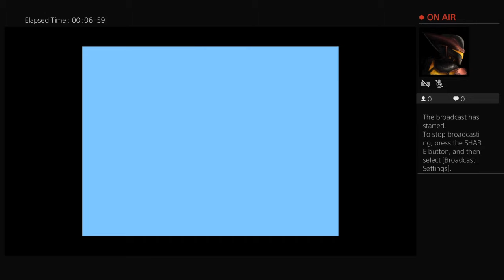fernandoferrer12's Live PS4 Broadcast